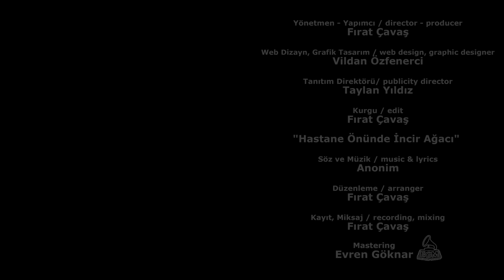DOĞA İÇİN ÇAL 13 - HASTANE ÖNÜNDE İNCİR AĞACI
15 aydır üzerinde çalıştığımız Doğa İçin Çal 13 - Hastane Önünde İncir Ağacı projesi yayında!

Doğa İçin Çal 13 Projesinde yer alan müzisyenler:

Alkan Dalgakıran, Ali Kaya Arı, Artun Özoğlu, Ayşegül Aykaç, Beyza Doğuç, Cengiz Onural,
Elif Buse Doğan, Emre Yücelen, Eser Eyüboğlu, Hakan Dedeler, İpek Nisa Göker, Murat Aydın,
Özgün Uğur, Seçil Bingöl, Tilbe Germencik, Tuvana Türkay, Volkan Kaplan, Yaprak Sayar, Yaren Özaydın

Diğer projelerimizi izlediniz mi?

Hastane Önünde İncir Ağacı:

Hastane Önünde İncir Ağacı Annem Ağacı
Doktor Bulamadı Bana İlâcı Annem İlâcı

Baş Tabip Geliyor Zehirden Acı Annem Vay Acı
Garip Kaldım Yüreğime Derdoldu Annem Derdoldu
Ellerin Vatanı Bana Yurdoldu Annem Yurdoldu

Mezarımı Kazın Bayıra Düze Annem Oy Düze
Yönünü Çevirin Sıladan Yüze Annem Oy Yüze

Benden Selâm Söylen Sevdiğimize Sevdiğimize
Başına Koysun Karalar Bağlasın Annem Bağlasın
Gurbet Elde Kaldım Diye Ağlasın Annem Ağlasın